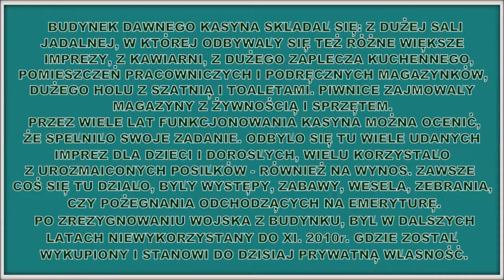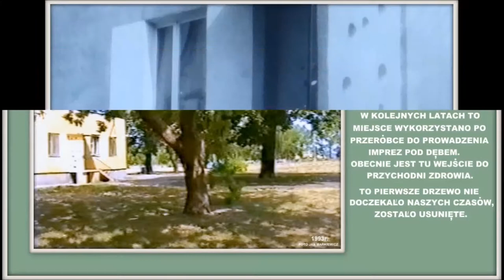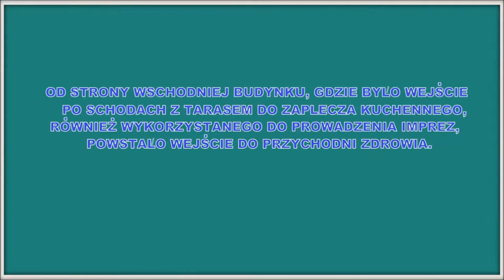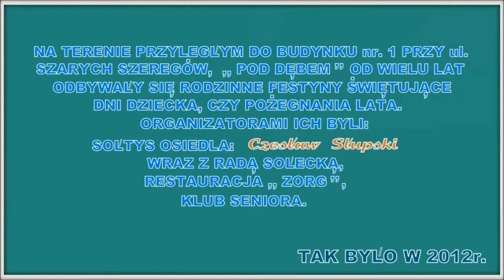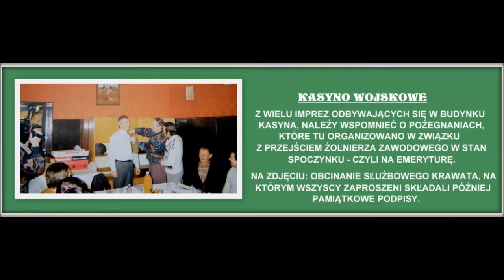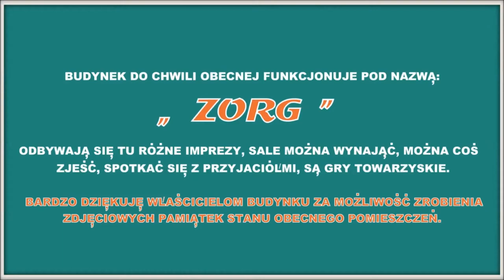GRUPA OSIEDLE GMINA DRAGACZ 50 LECIE BUDYNKU DAWNEGO KASYNA WOJSKOWEGO